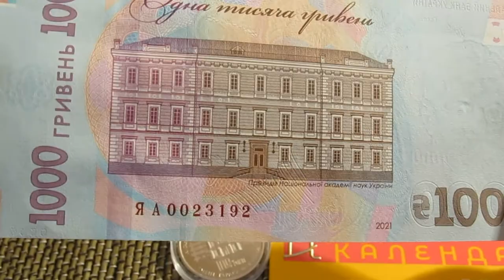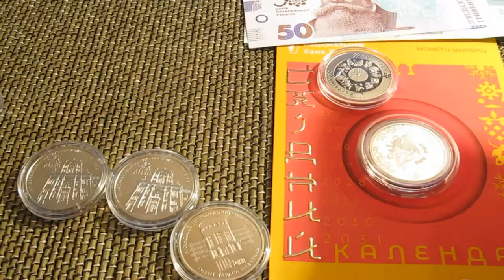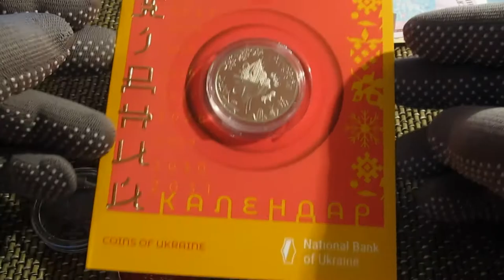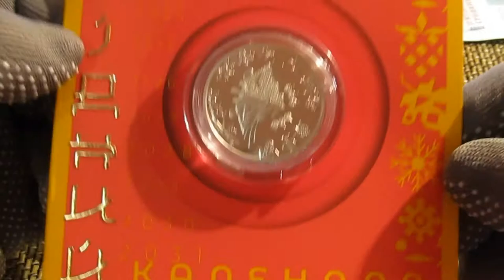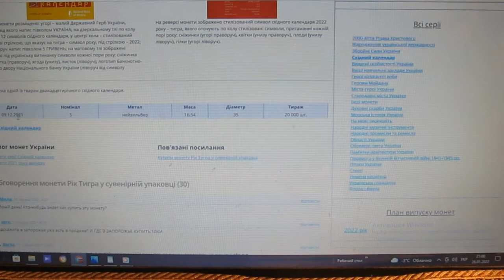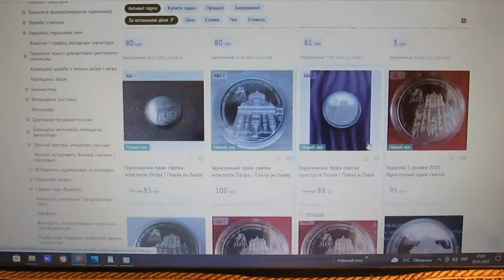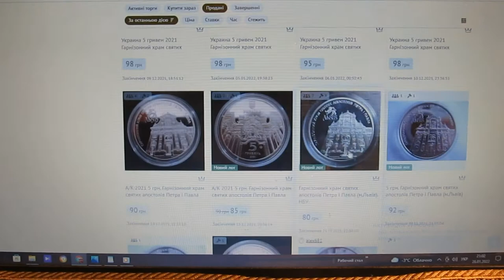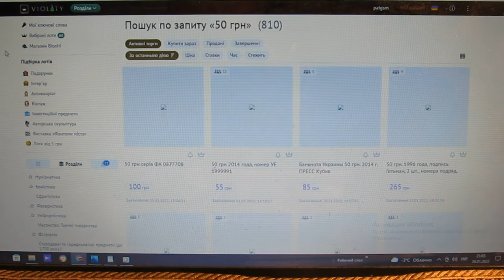Обзор і цены на боны 50 та 1000 гр. , Год Тигра, Гарнизонный храм святых апостолов Петра и Павла.